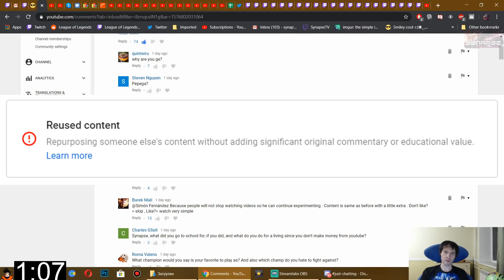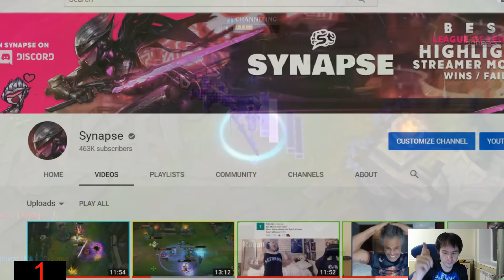The Best Way To Use Ekko Ult #733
How to become a better streamer? How to edit a highlight video? I'll explain your obvious mistakes and teach you how to produce quality content. I'm making league memes and other funny stuff!

I have permission from every single streamer in this video.
As stated in the Riot Games Legal Jibber Jabber I have permission to upload and monetize this